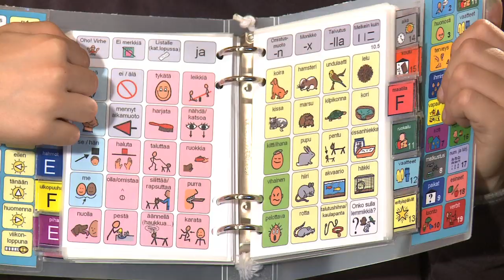Aivoliitto-Kielenkehityksen erityisvaikeus.mov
Neurologisten vammaisjärjestöjen Pala palalta, eväitä elämään -dokumentti kertoo, miten 15 henkilön elämä rakentuu uudelleen, kun itsellä tai läheisellä todetaan neurologinen sairaus tai vamma. Tässä jaksossa pääosassa on perhe, jonka lapsilla on kielellinen erityisvaikeus.